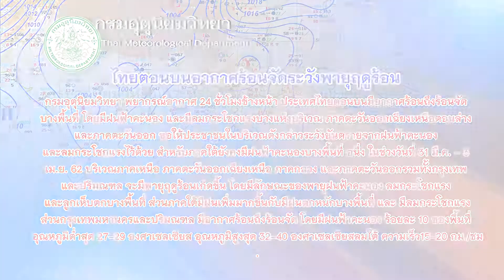เกาะสถานการณ์ 08.30 น.(30/03/62)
07.14 น. กกต.ยึดกม.สอบร้องเรียน-ไม่ท้อถูกโจมตี
07.20 น. จ่อสอบเพิ่มโชเฟอร์รถเมล์543กถูกทอมชกอ่วม
07.37 น. การเมืองไทยไม่ชัดเจนฉุดท่องเที่ยว
07.43 น. ไทยตอนบนอากาศร้อนจัดระวังพายุฤดูร้อน